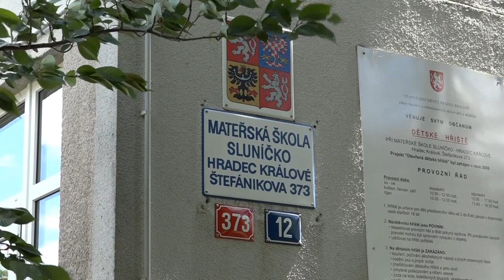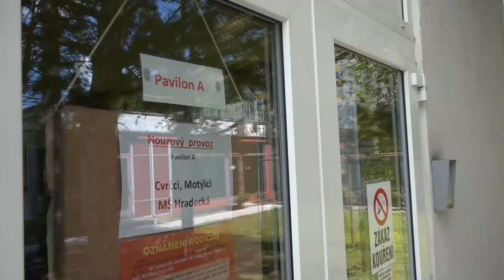Mateřskou školu Sluníčko čeká rekonstrukce